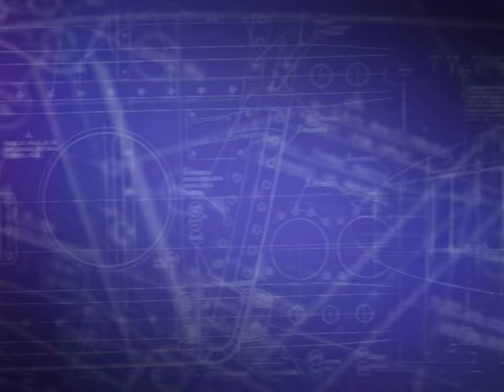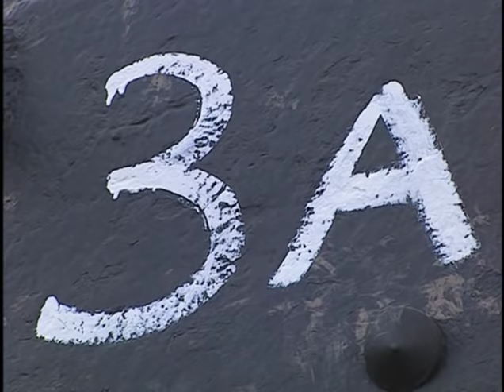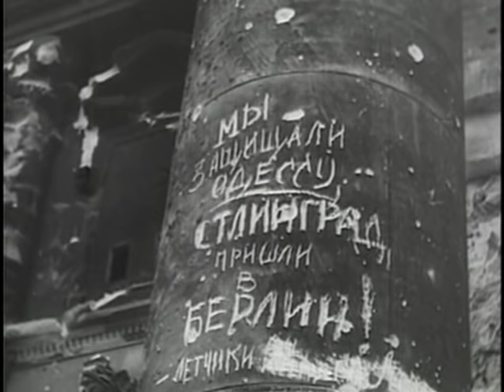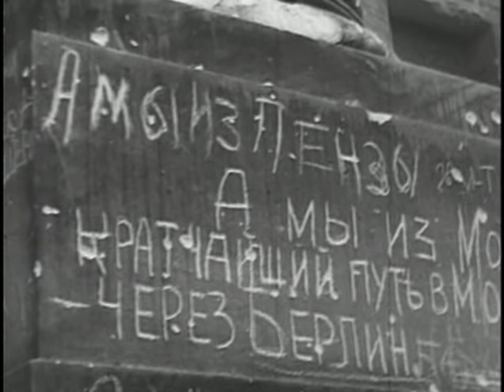Battle Stations: T-34 Russian Victory (HQ with Extras)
War Documentary hosted by James Faulkner, published by History Channel broadcasted as part of HC Battle Stations series in 2001 - English narration -- Extended interview of US Army Ordnance Museum Director William Atwater joined to the film --